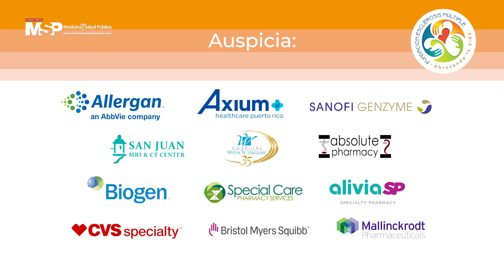Congreso de Esclerosis Múltiple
Recuerde Este 5 de diciembre será la 9na edición del Congreso Anual de la Fundación de Esclerosis Múltiple ¡No se lo pierda!